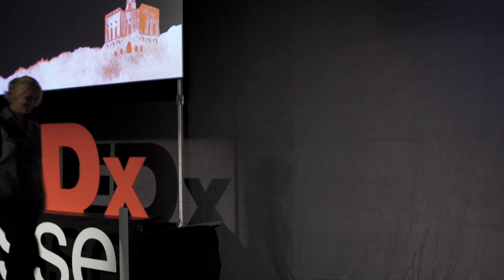The power of taking risks that matter | Viola Gerlach | TEDxKassel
As a risk researcher Viola is looking at the threats caused by climate change. However, understanding alone is not enough. We must act. With conviction and urgency. In her talk, she explains how we can take the risks that matter to make a difference by tapping into our true potential and sense of responsibility.

Osman DiFyeli

David Heymann

Cello performance
Christine Kim

Arrangement
Nancy Li After having studied politics and sociology, Dr. Viola Gerlach dealt with climate protection at DIALOGIK (a non-profit institute for communication and cooperation research). Apart from that, she collaborated on the project ‘energy systems of the future’, an initiative for putting the energy transition into practice, from 2013 to 2016. Currently, Dr. Gerlach works at the Institute for Advanced Sustainability Studies in Potsdam, focussing on risk awareness and risk communication in connection with climate change. Moreover she‘s the founder of UnitedUnique. This talk was given at a TEDx event using the TED conference format but independently organized by a local community.